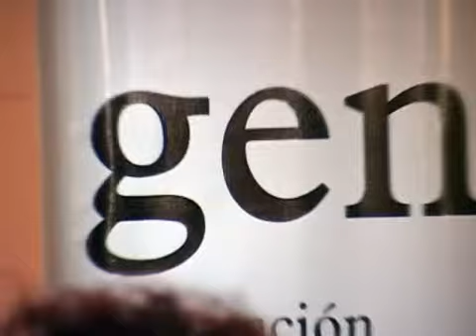Nuestros derechos como mujeres GEN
Estuvimos en la charla Conocer, exigir y garantizar NUESTROS DERECHOS COMO MUJERES" realizada en la librería Homosapiens de Rosario. Las disertantes fueron las diputadas Bertero, Peralta y Gutierrez. Conocemos las opiniones de Mónica Peralta y Alicia Gutierrez, ambas legisladoras provinciales de Santa Fe, e integrantes del GEN.
Edición Nº 250 de Mirada Interior, Canal 6 Cooperativo.
Greta Roquero/Fabián Naistat